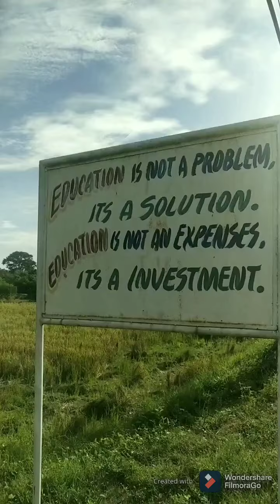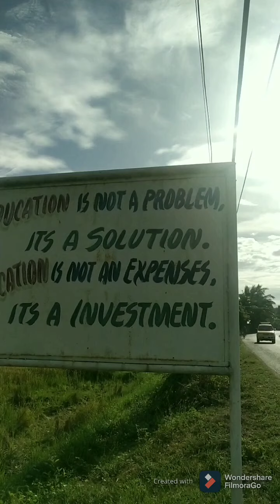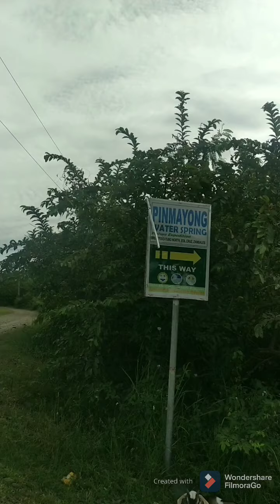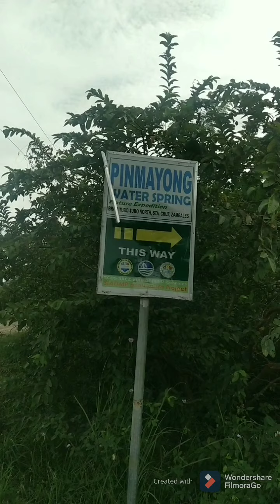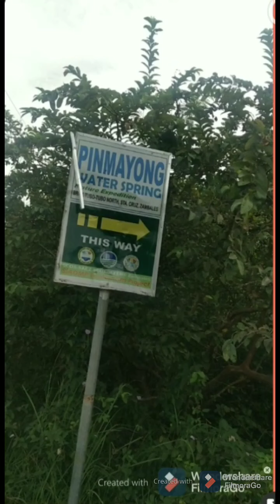North Tubo Tubo Stacruz Zambales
Nagjogging magmula sa Lipay papunta ng North Tubo Tubo, Naligaw pero hindi nawalan ng pag asa at narating ang bahay ni ma'am Emma Dalusong. Salamat sa mga taga North Tubo Tubo napakabait at matulungin sila.